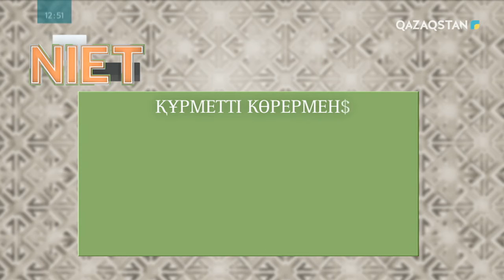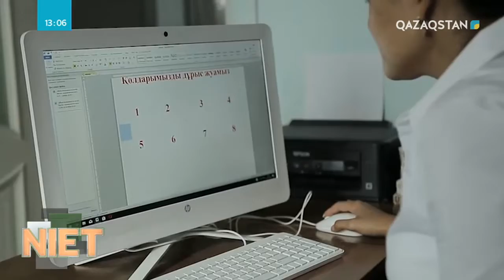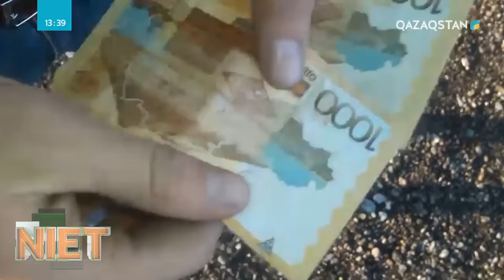Niet (Ниет). Алимент қарыз емес, парыз